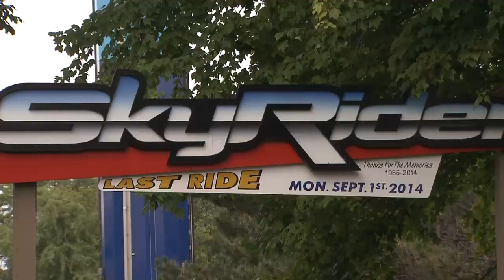Fans line up for Skyrider as rollercoaster retires in September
The Skyrider rollercoaster at Canada's Wonderland will officially be retired on Sept. 1 and fans are lining up to have one last time on it.